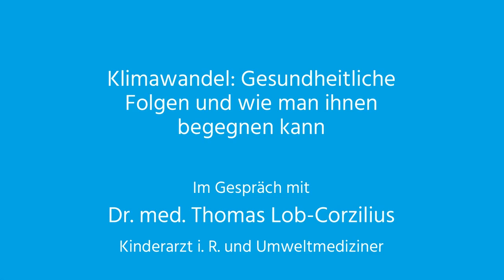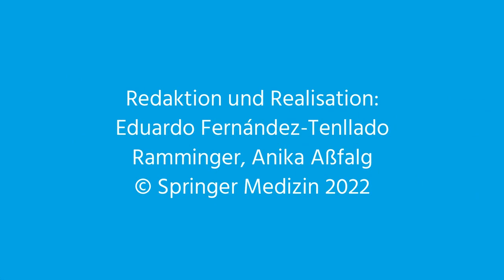Klimawandel: Gesundheitliche Folgen und wie man ihnen begegnen kann - Der Springer Medizin Podcast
Erhöhte Hitze und Ozonkonzentrationen, Unwetter, Feinstaubbelastung – auch in Deutschland ist der Klimawandel zu spüren und er wirkt sich auch auf unserer Gesundheit aus. Was wissen wir über die medizinischen Folgen des Klimawandels? Welche Menschen leiden besonders darunter und was bedeutet das für das Handeln von Ärztinnen und Ärzten?